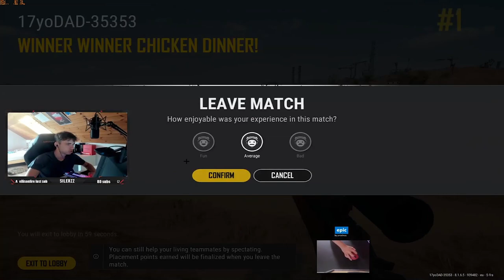Playing RANKED with my viewers!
👊 IG sense: 31 IG - 30 - ADS - 1.0 VERT SENS- 800 DPI

💪 Mouse: Logitech G PRO Wireless

🎹 Keyboard: Ducky Quack MINI PRO RGB Brown Switches

HOPE EVERYONE ENJOYED THE VIDEO! MAKE SURE TO SMASH THAT LIKE BUTTON FOR MORE!